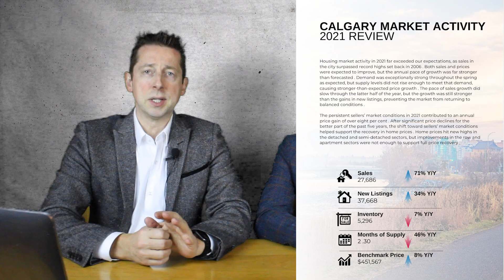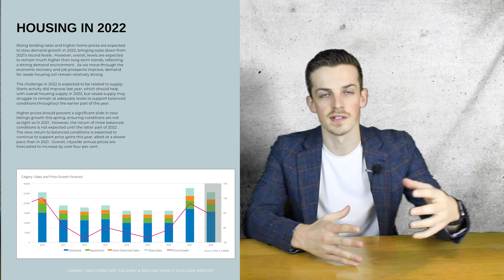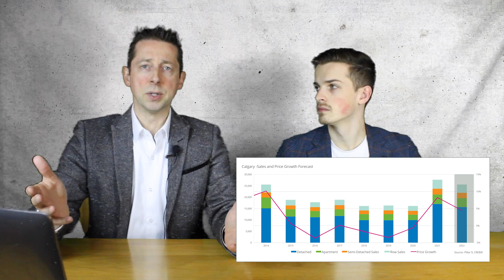Where is the Calgary Real Estate Market Headed in 2022? | Calgary Market Forecast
Thanks to exceptionally high sales in December, 2021 was a record year for home sales in Calgary, but where are we headed in 2022?

Join Graham & Nathaniel Terryberry for their Calgary Market Forecast, where they dive into where the market is headed, why the market is in its current state, and how you can be better prepared for 2022.

7 MISTAKES HOME BUYERS MAKE AND HOW YOU CAN AVOID THEM

THE 11 STEPS TO SELLING YOUR HOME IN CALGARY
Timestamps:
Intro (0:00)
2021 Review (0:25)
Top Considerations for 2022 (1:57)
Housing in 2022 (2:22)
Projected Sales in 2022 (5:00)
Conclusion (6:05)
Outro (6:39)

Brokerage Services Provided by: 🟦 CIR REALTY